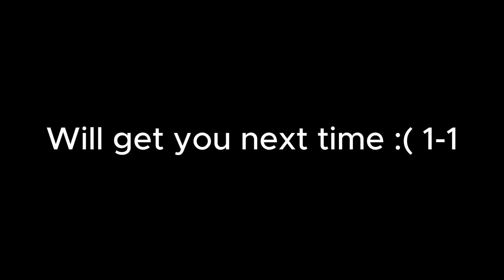[COH2] Revenge Story - Company of heroes 2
Trolling each other :) -_- !